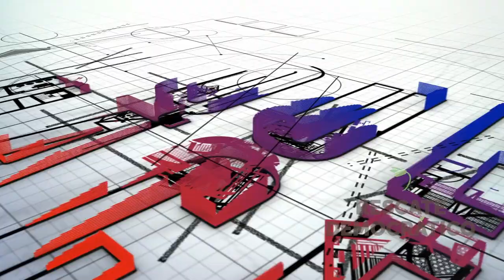CON LO QUE SE GASTA EN CAFE EN EL PALACIO NACIONAL SE HACE ESTE PUENTE EN ARROYO TORO